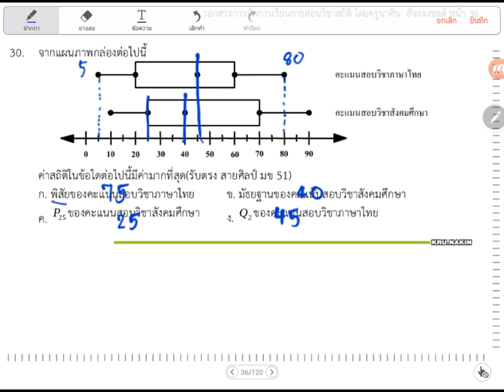เฉลยแบบฝึกหัดศึกษาด้วยตนเอง สถิติ Endgame ข้อ 30